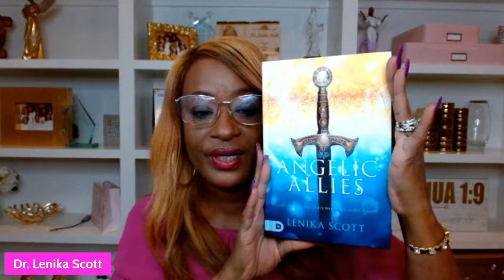Live Coaching with Dr. Lenika Scott